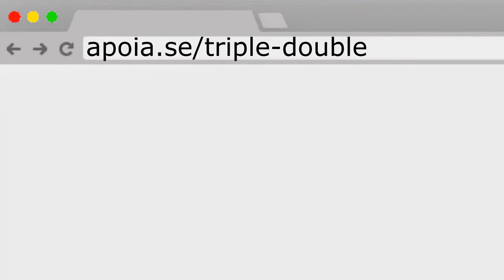Triple-Double Review - Predrag "Peja" Stojakovic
Fala, pessoal!

O vídeo desta vez é sobre um jogador que não atua mais na NBA, mas que foi extremamente importante durante o tempo que passou por lá.

Falamos do grande Peja Stojakovic e de como ele anotou 20 primeiros consecutivos para sua então equipe, o New Orleans Hornets, em um jogo contra o Charlotte Bobcats.